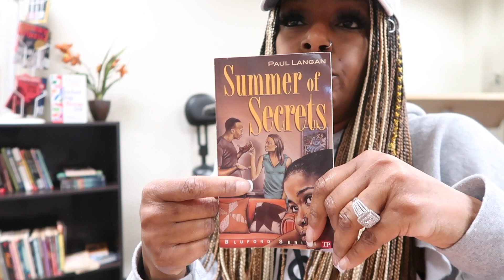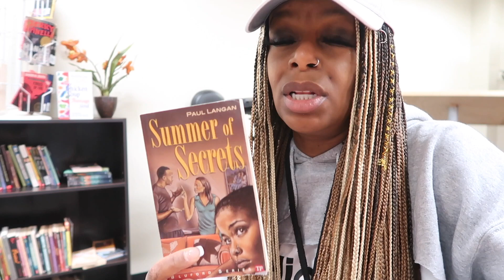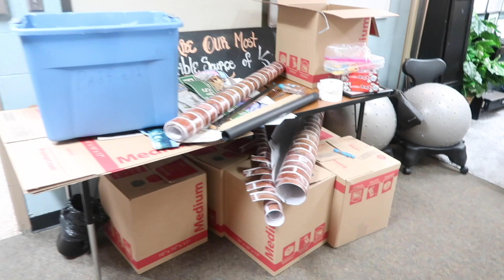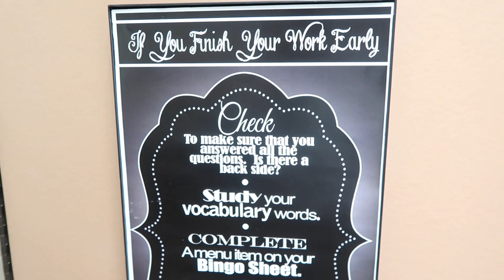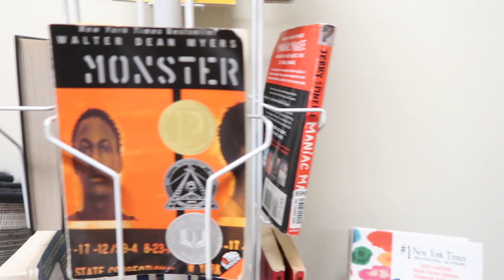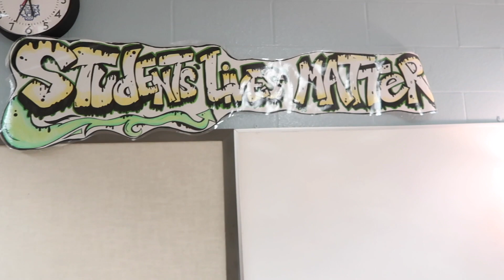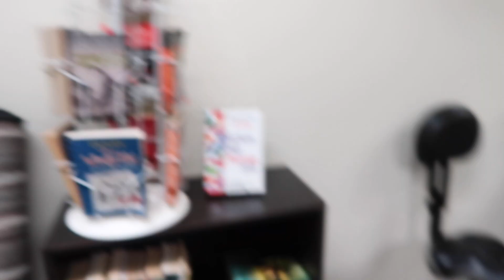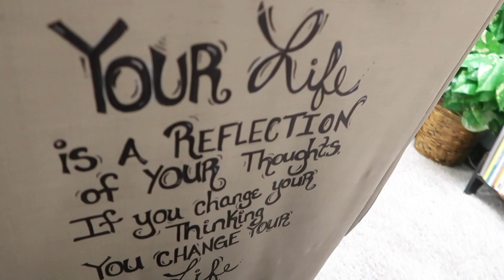COVID-19 CLASSROOM SET UP FOR 2020-2021 SCHOOL YEAR | WILL THIS WORK?!!!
Setting up my middle school classroom has been a challenge during the pandemic, but every seat is 6 feet apart and now I can't wait to see my students!